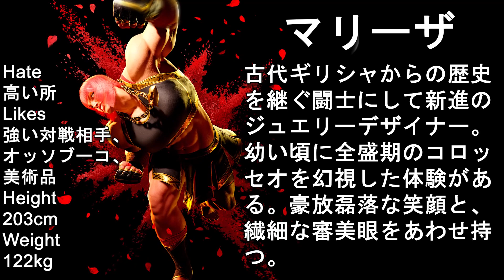スト6💥 板ザン「マリーザ」 対 ナリ君「キャミィ」｜Itazan「Marisa」vs Narikun「Cammy」💥 SF6 🤜FGC🤛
板橋ザンギエフ｜Itazan